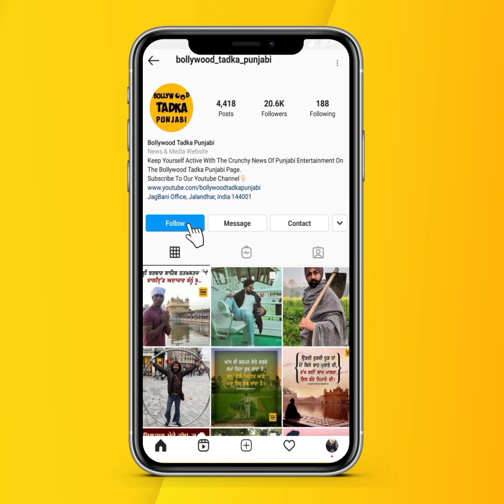Harbhajan Mann ਤੇ Gursewak Mann ਨਾਲ Avkash Mann ਨੇ ਗਾਈ ਕਵਿਸ਼ਰੀ